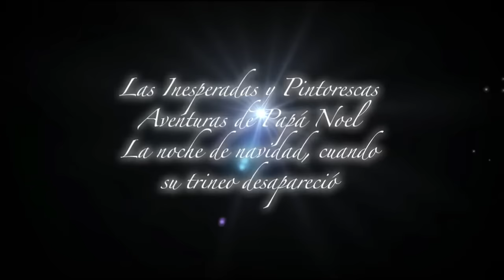Las aventuras de papá Noel y su trineo desaparecido - Espectáculo de Navidad Noel 2011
Las inesperadas y pintorescas aventuras de Papá Noel. La noche de navidad cuando su trineo desapareció.